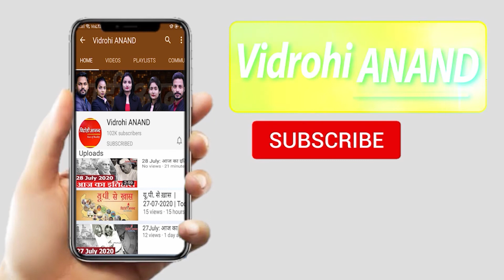21 February 2021 : आज की बड़ी खबरें फटाफट || Vidrohi Anand | Morning Bulletin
1- पीएम मोदी आज राष्ट्रीय पदाधिकारियों की बैठक को करेंगे संबोधित
2- नीति आयोग की मीटिंग में बोले सीएम अरविन्द केजरीवाल
3- सीएम अरविंद केजरीवाल आज किसानों से करेंगे मुलाकात
4- टिकैत : हम खड़ी फसलों को बर्बाद कर देंगे लेकिन घर वापस नहीं जाएंगे
5- किसानों के समर्थन में 'जन आक्रोश रैली' में हुआ लैला-लैला गाने पर डांस
6- तपोवन से 5 और शव बरामद, अब तक कुल 67 शव किये गए बरामद
7- पेट्रोल-डीजल की बढ़ती कीमतों पर अश्विनी चौबे का बड़ा बयान
8- ऐक्टर सोनू सूद का एक और नेक काम
9- सनी लियॉनी का साउथ इंडियन लुक हुआ वायरल
10- शादी समारोह में तंदूरी रोटी पर थूक लगाते हुए युवक का वीडियो वायरल
11- प्रियंका गाँधी वाड्रा बोलीं : खरबपतियों के लिए कृषि कानून
12- प्रियंका गांधी का प्रयागराज दौरा आज
13- स्मृति ईरानी का 22 फरवरी को अमेठी का एक दिनी दौरा
14- स्मृति ईरानी के खिलाफ धोखाधड़ी की अर्जी खारिज
15- कासगंज कांड का मुख्य आरोपी मोती सिंह एनकाउंटर में मारा गया
16- एनकाउंटर के बाद लखनऊ पुलिस ने धनंजय सिंह को बनाया साजिशकर्ता
17- राम मंदिर के लिए अपर्णा यादव ने 11 लाख चंदा दिया
18- अपर्णा यादव के 'रामकाज' पर अखिलेश यादव बोले
19- अखिलेश यादव : सीएम योगी आदित्यनाथ 'बाहरी मुख्यमंत्री'
20- एक आधार कार्ड दो लोगों को हुआ जारी, 10 साल के बच्चे की उम्र लिख दी 70
21- रीता बहुगुणा जोशी पर दर्ज मुकदमा वापस लेने की यूपी सरकार की अर्जी खारिज
22- यूपी में महल पाने के ल‍िए ओयल स्टेट के राज पर‍िवार ने ल‍िया RTI का सहारा
23- लखनऊ से कानपुर का सफर हुआ सस्‍ता
24- 2022 विधानसभा चुनाव के लिए ओवैसी और शिवपाल आएंगे एक साथ
25- सीएम योगी आदित्यनाथ का आज केरल दौरा